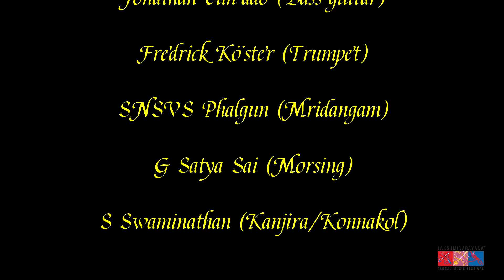Motherland | L Subramaniam | Vikku Vinayakram | Trilok Gurtu | A Sivamani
Motherland is the composition Dr. L. Subramaniam composed at the time he was living in USA. He often missed being in India amidst his family, friends & colleagues. This led to composing Motherland which communicates positivity with its harmonious melodies.